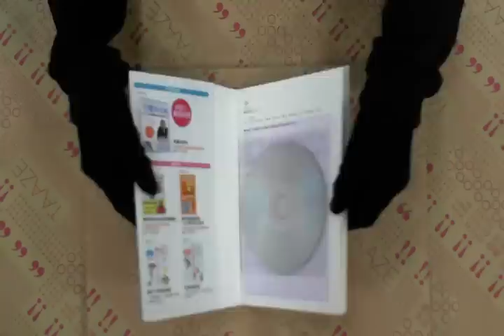TAAZE｜瘦手臂的香肩美人瑜伽操：甩肚肉、手 ... 二手書書況 9789866228179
TAAZE｜讀冊生活網路書店「瘦手臂的香肩美人瑜伽操：甩肚肉、手臂粗、腰痠背痛，從「肩胛骨運動」開始！（附40分鐘「肩胛骨美人」教學DVD ）」，找二手書請至